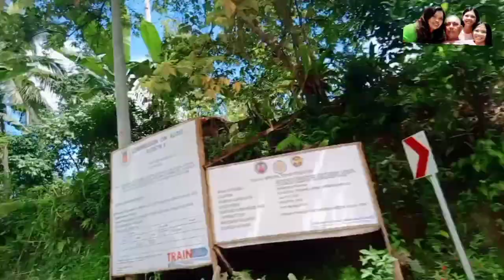Harden sa paraiso sa Mt. Balatukan